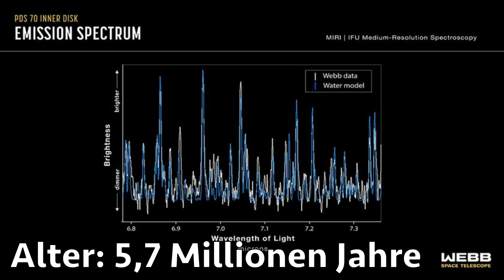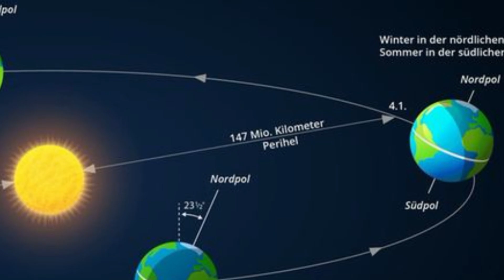James Webb hat zum ersten Mal in der Geschichte Wasser in einer protoplanetaren Scheibe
James Webb hat zum ersten Mal in der Geschichte Wasser in einer protoplanetaren Scheibe in einer potenziell bewohnbaren Zone in der Nähe unseres Planeten entdeckt.